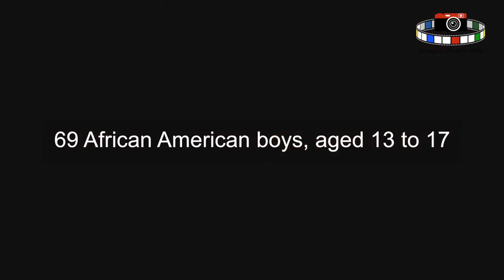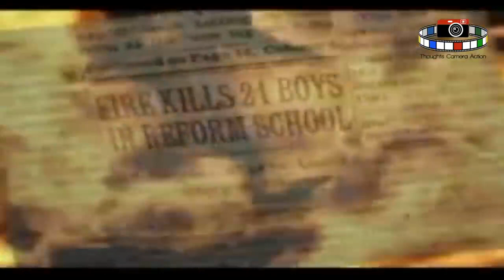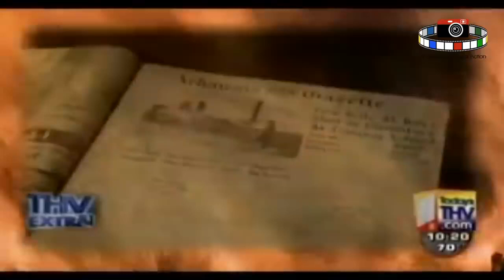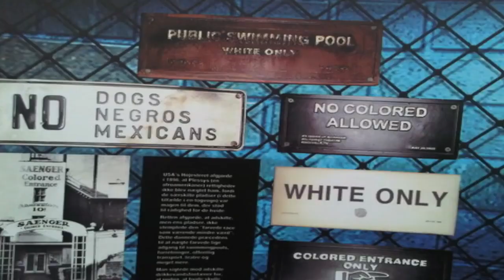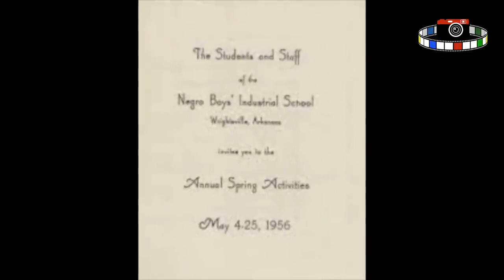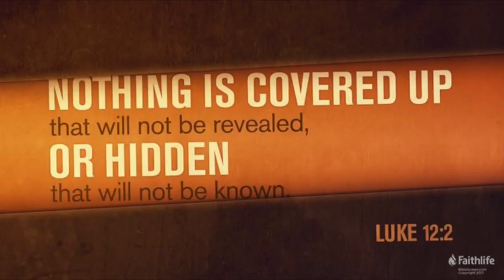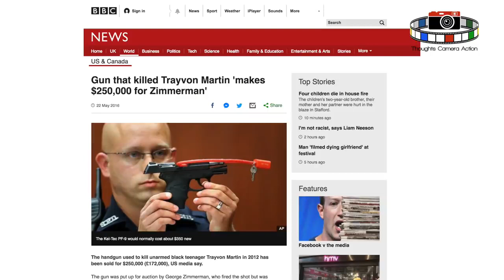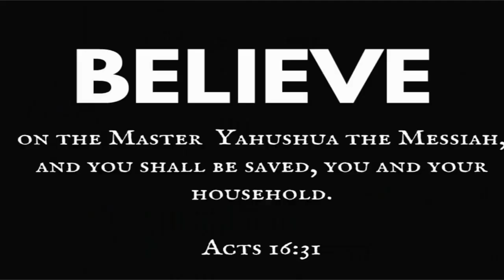1959 HIDDEN HOLOCAUST OF YOUNG BLACK TEENS IN ARKANSAS - HIDDEN AGENDA